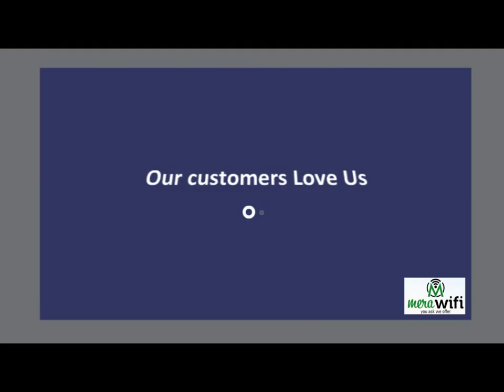इंटरनेट की speed से परेशान है , तो यह आपके लिए है। इंटरनेट सेवा पाने के लिए संपर्क करें,